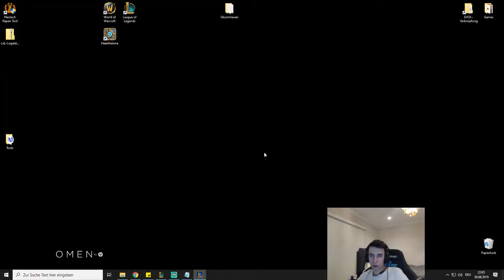PowerOfEvil as Azir vs Ashe - s9 NONE Ranked Gameplay